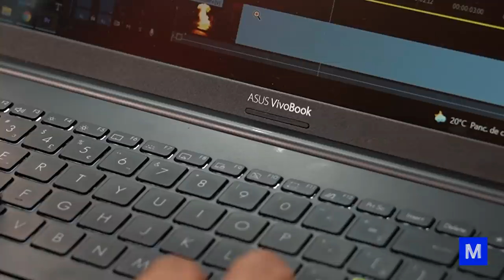EXPLODIMOS uma VELA na PISCINA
Quando a luz acaba, é comum que as pessoas recorram a um método antigo mais ainda muito funcional: as velas. No entanto, esse item conta com particularidades específicas e um tanto quanto desconhecidas. Para se ter uma ideia, nós explodimos uma vela na piscina!

Contudo, mesmo se tratando de ciência, vale ressaltar que não é aconselhável fazer isso em casa. Para realizar o experimento na sede do Manual do Mundo, foram seguidos diversos protocolos de segurança.

Como o produto utilizado é a parafina da vela, é fundamental fazer um suporte para garantir uma distância segura de, mais ou menos, três metros. Além disso, é necessário estar com equipamentos como macacão antichamas, avental e máscara de proteção para evitar qualquer tipo de contato com o corpo.

Mas, afinal de contas, como explodimos uma vela na piscina? O primeiro passo é pegar uma vela, triturar todo o material e derreter. Isso acontece com facilidade porque a parafina tem um ponto de fusão muito baixo e em pouco tempo o material já fica completamente líquido.

Depois disso feito, a explicação é relativamente simples: quando a parafina líquida tocar a superfície da água, ela vai fazer com que a água evapore provocando bolhas. A partir daí, estas bolhas irão emergir e entrarão em contato com a parafina na superfície, a qual será levantada e consequentemente “transformada” em pequenas partículas pelo ar que vai aumentar ainda mais a sua superfície de contato

Como o fogo já vai estar acontecendo, nesse momento, todas essas gotículas de parafina vão pegar fogo ao mesmo tempo e gerar uma bola de fogo gigantesca.

Agora que você já sabe como explodimos uma vela na piscina, não esqueça de assistir ao vídeo na íntegra para acompanhar imagens incríveis feitas em slow motion. E não deixe de compartilhar com aquele seu amigo que adora experimentos radicais!

CRÉDITOS
Gerência de projetos: Marcel Albert
Câmera: Felipe Reis
Consultoria técnica: Luiza Egger
Coordenador de produção: Tiago César Silva
Assistente de produção: Arthur Okuda, Roberto "Pena" Spinelli e Vitor Moreira
Edição e finalização: Mariah Kay
Apoio: ASUS